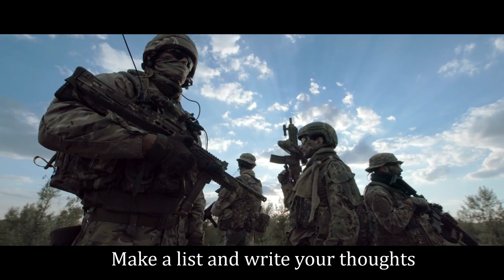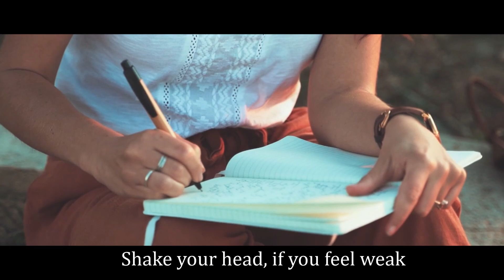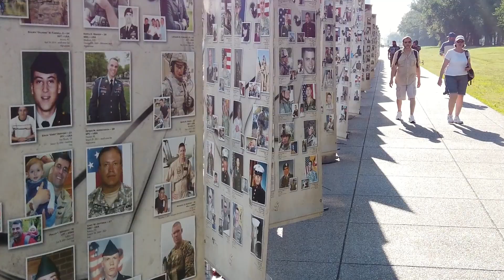2-PLUGGED (Sänger Tom): The List (Eigenkomposition*)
"The List" ist wieder ein Song aus den 90er. Ein wenig abgeändert und vertextet ist das Lied mit ca. 4:12 Minuten eher ein längeres Lied. Aufgrund der 70bpm und zwei Solos ist das aber okay.

Aufgenommen in meinen Tröschfield-Studio in Langenbrücken.

*Bereits 2021 veröffentlicht. Neu gemastert und nochmals hochgeladen